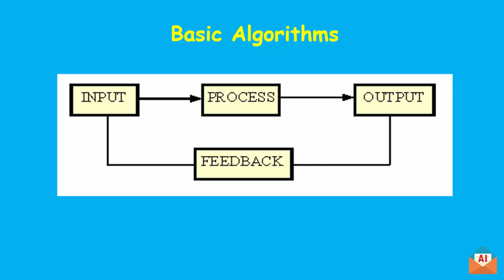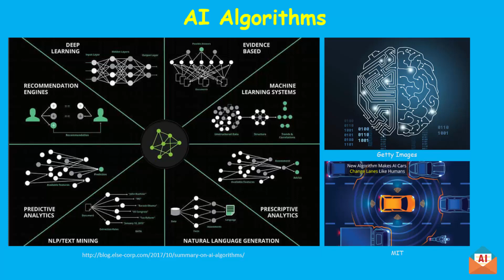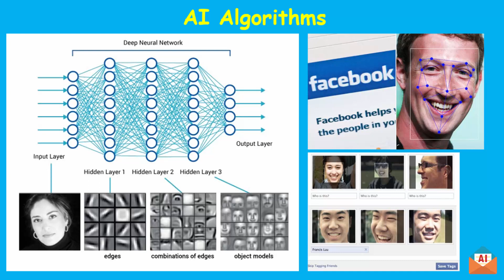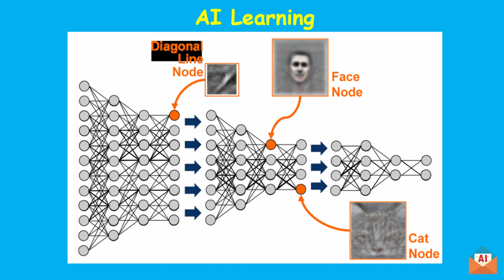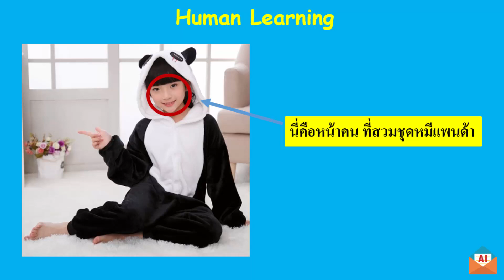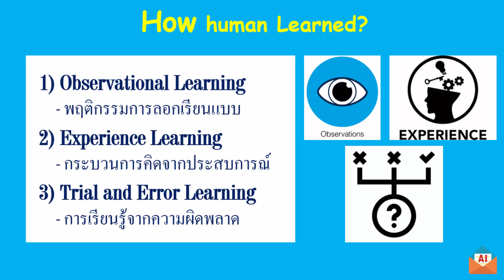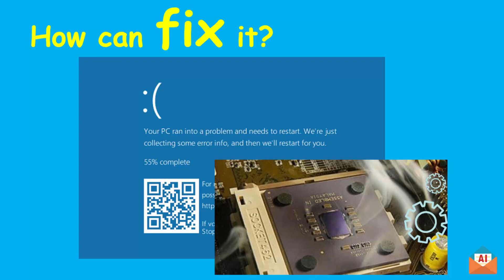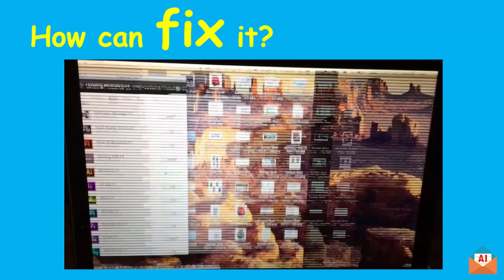สอน Algorithm Training EP.1 เรียนรู้วิธีฝึกกระบวนการคิดในการแก้ปัญหาอย่างชาญฉลาด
Todsapon Banklongsi
Lecturer of Computer and Robotics Engineering in Bangkok University